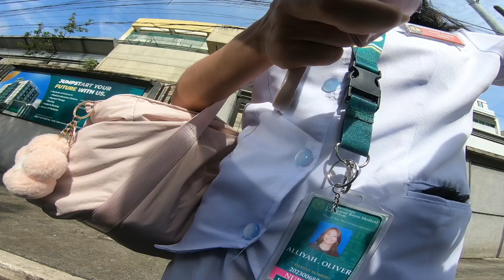MOVE IT RIDE,DROP OFF NAIA,AND OTHER SIDE OF NCR